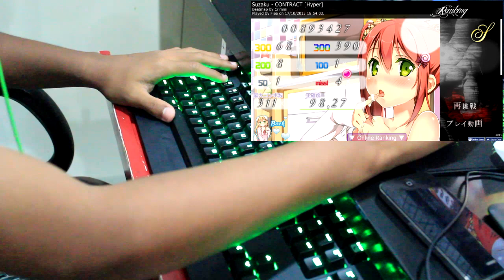Osu! mania [Live Play] Suzaku - CONTRACT [Hyper] 7K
as requested by kay